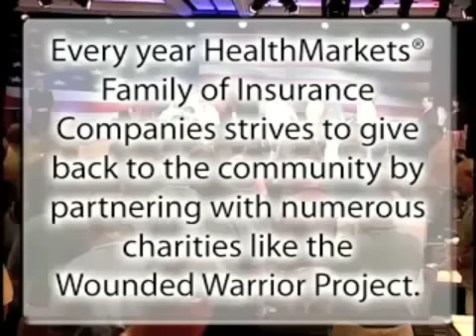Wounded Warrior Project short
This is a "Social Media" piece I edited for a client.